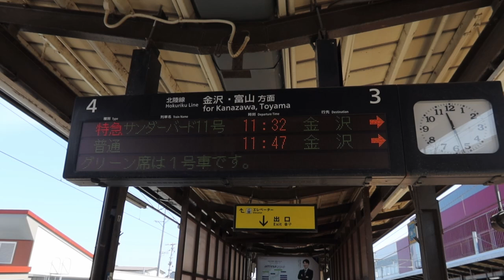【北陸本線】サンダーバード１１号 加賀温泉駅発着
加賀温泉駅を発着するサンダーバード１１号を撮影しました。